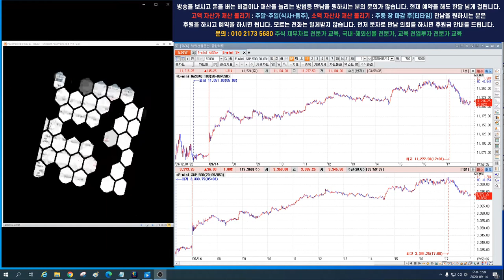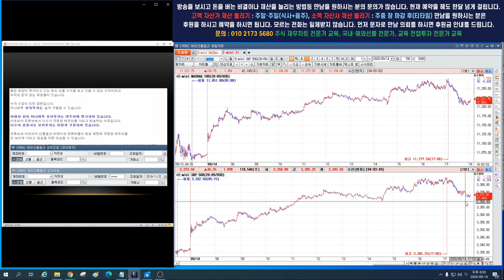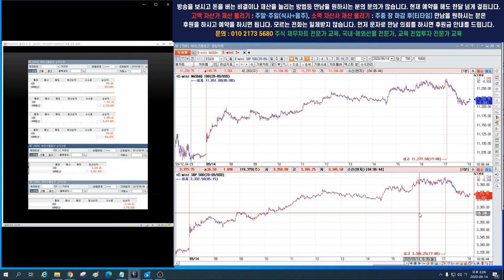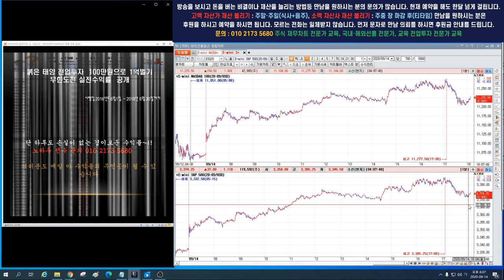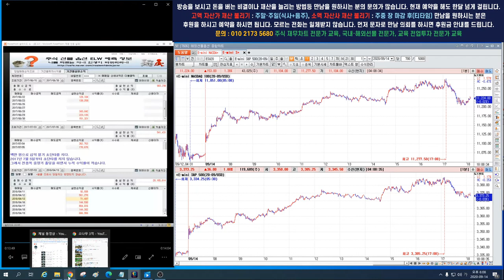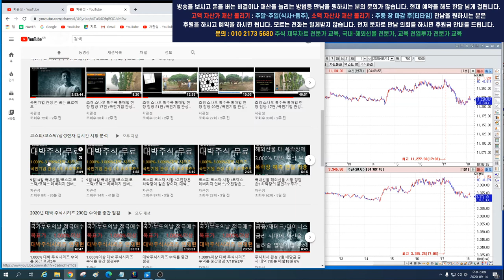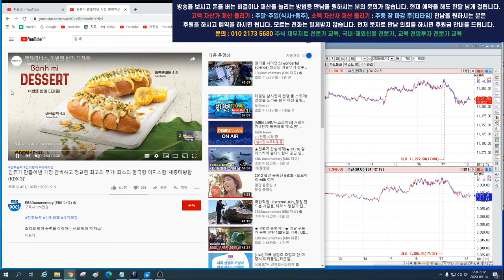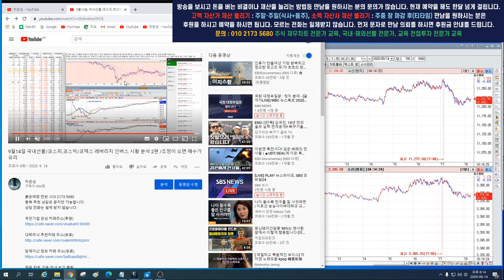9월14일 해외선물 상승 예측 적중 무조건 상승확률90% /코스피.코스닥/코덱스 레버리지 인버스 시황 분석 1편 /조정이 오면 매수가 유리